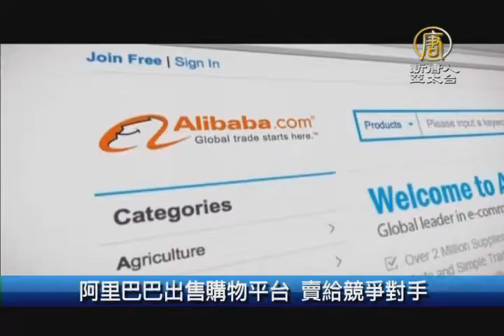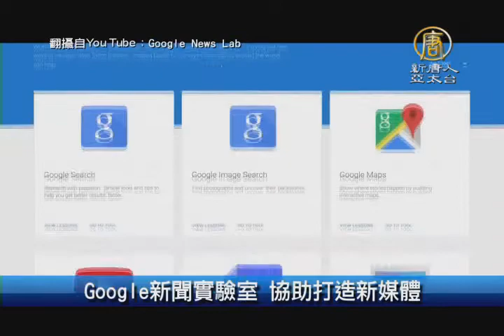【新唐人/NTD】6月24日財經100秒 夏普：不會拒絕與鴻海合作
阿里巴巴出售購物平台 賣給競爭對手

阿里巴巴宣布，將出售去年成立的購物平台11 Main給美國競爭對手Open Sky。在這筆換股交易中，阿里巴巴將取得Open Sky共37.6%股份。目前並不清楚阿里巴巴為何將11 Main賣給OpenSky，分析師認為，11 Main只是阿里巴巴在美國測試水溫的一次嘗試。

夏普：不會拒絕與鴻海合作

經營陷困境的日商夏普公司（Sharp）23日召開股東大會，股東表決支持社長高橋興三續任，並通過第二度銀行紓困計畫。有股東詢問有關「鴻夏戀」，高橋興三表示，夏普不會拒絕與鴻海集團合作。

中國6月製造業PMI 仍低於50

匯豐公布中國6月製造業採購經理人指數PMI，由5月的49.2升至49.6，但仍低於景氣榮枯分界線的50，連續第四個月陷入萎縮，顯示當局先前祭出的貨幣寬鬆措施，與 放行地方政府發新債換舊債的成效有限。

Google新聞實驗室 協助打造新媒體

近期不少科技巨擘都推出新聞服務，進軍傳媒界。Google周二宣布推出網上新聞實驗室（News Lab），為新聞記者提供第一手資料，讓他們更有效利用Google的數據與工具，強化網路時代的報導技巧。